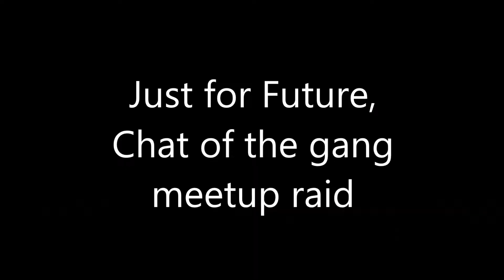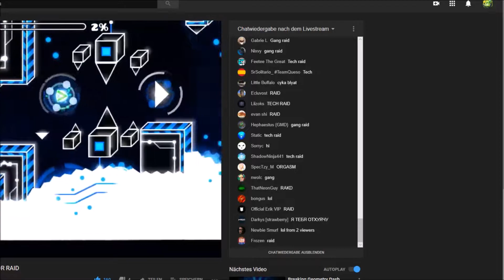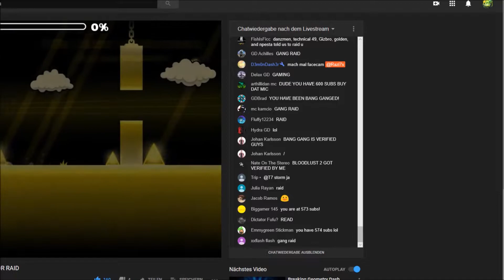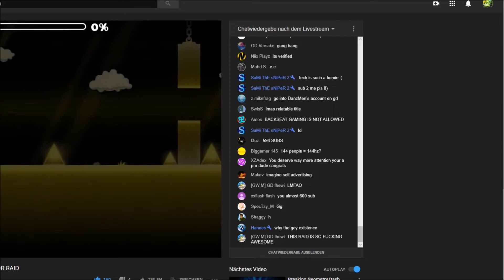BACK ON TRACK 100% EXTREME DEMON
I DID IT WITH UGLY MAN FACE POWAHHH
YEESSSSSS

read more…

thx nPesta and Technical49 8)